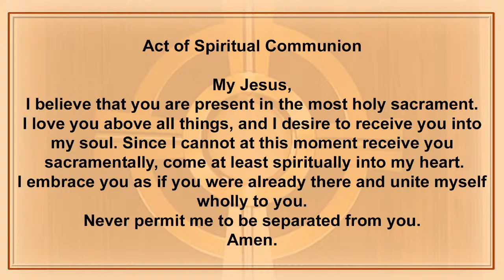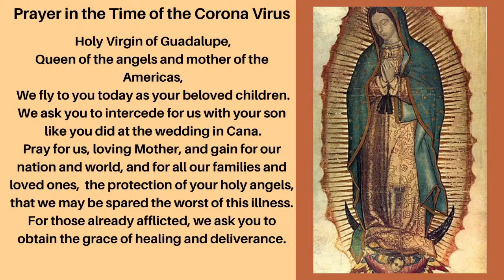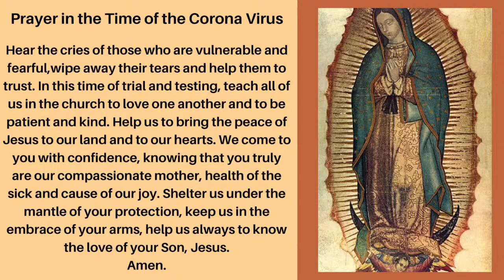Saint Dorothy Church - Saturday, February 5, 2022 - The Feast Day of St. Dorothy Celebration 2022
Permission to podcast/stream the music in this service obtained from One License with License